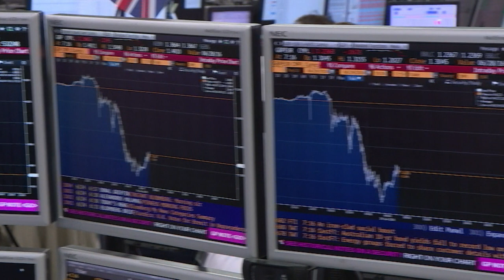Británicos votan a favor de dejar la Unión Europea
Los británicos aprobaron dejar la Unión Europea con un 51,9% de los votos a favor y 48,1% en contra en el referendo del jueves. El primer ministro David Cameron ya anunció que dimitirá tras impulsar una ardua campaña para mantener a su país en el bloque europeo.